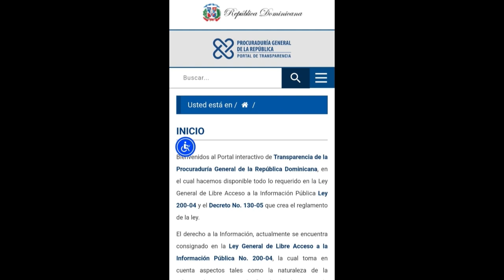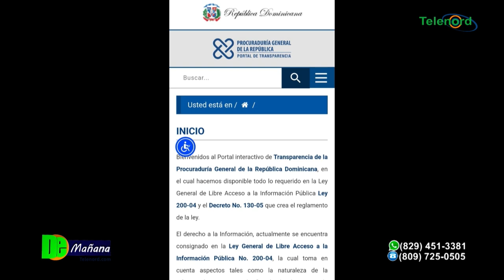Al Ministerio Público; cuidado con querer limitar la libertad de prensa